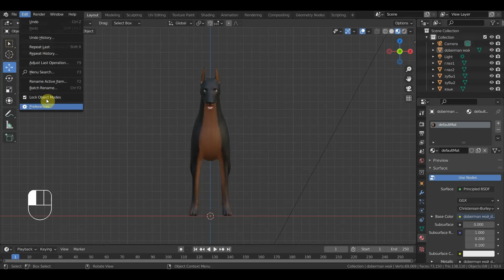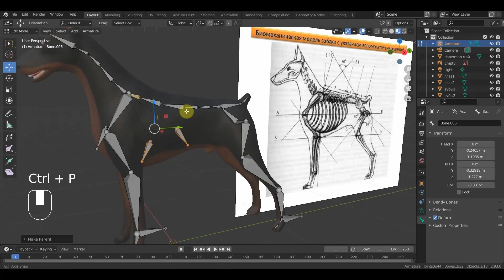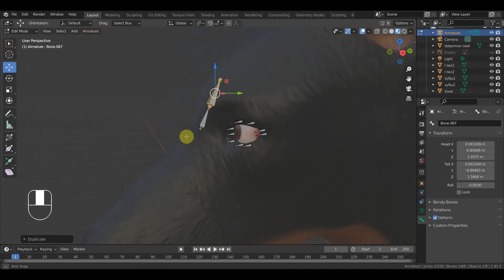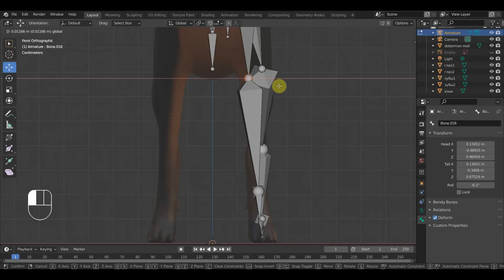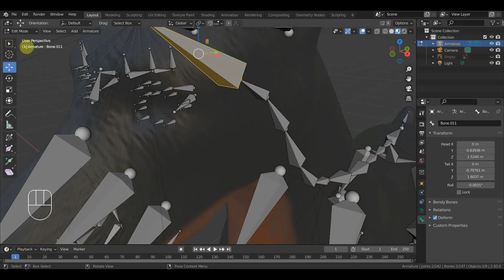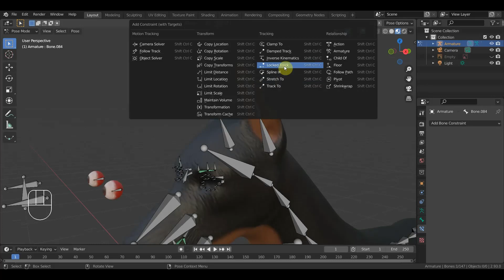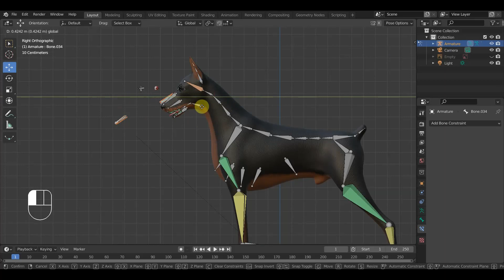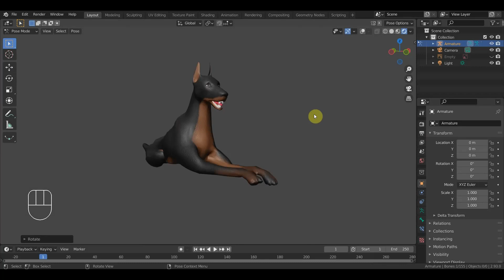BLENDER 2.93 ТАКЕЛАЖ Риггинг Добермана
ZBrush 2019